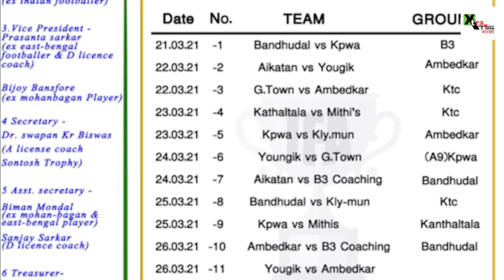Kalyani Premier League | কল্যাণী শহর মাতবে ফুটবলে।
- Kalyani Premier League
- Kalyani Football
- Indian Football
- KPLKalyani
- KPL
- Kalyani Football